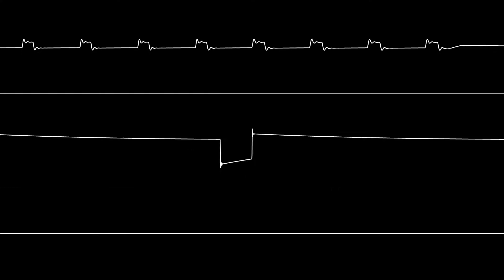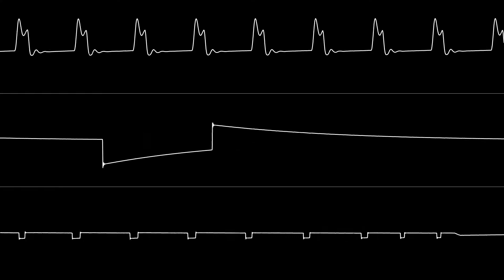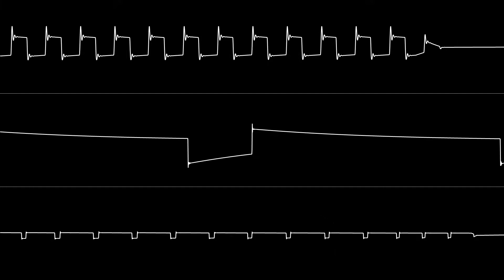FL Studio Sytrus Cover: Doric Dream - “FamiCommodore”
A cover I made with FL Studio of Doric Dream's Famicom (2A03+N163) song “FamiCommodore”. This cover was made entirely using the VST 'Sytrus', which comes with FL Studio.

My original music is also available on YouTube, as well as other music services including Bandcamp, Spotify, and Apple Music.
(If you can’t find a song outside of YouTube, it’s most likely because I’m planning on releasing it on a future album.)